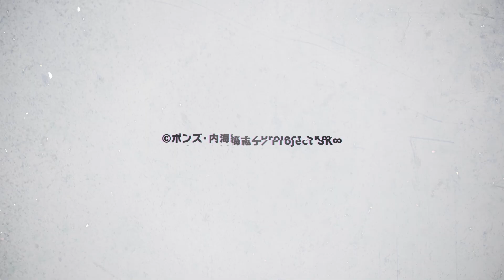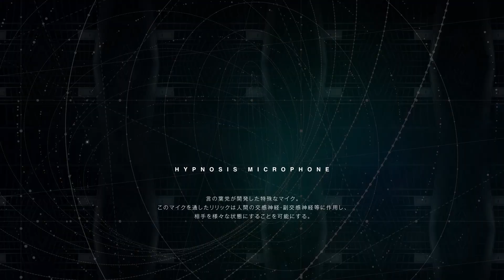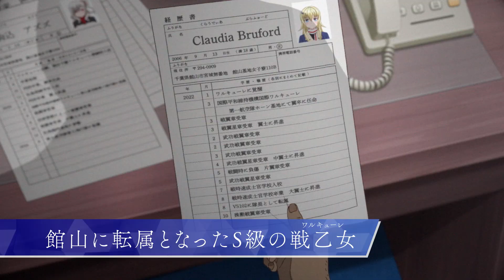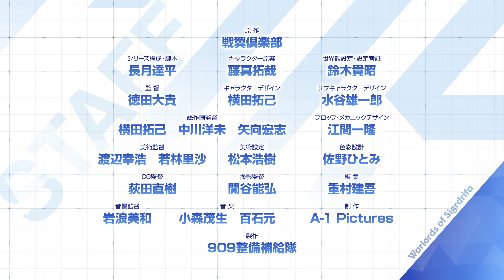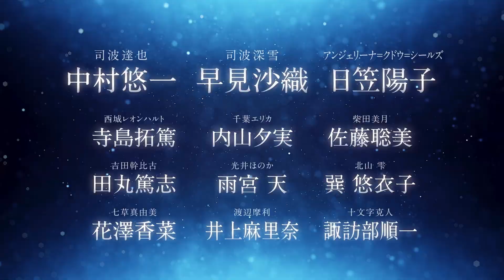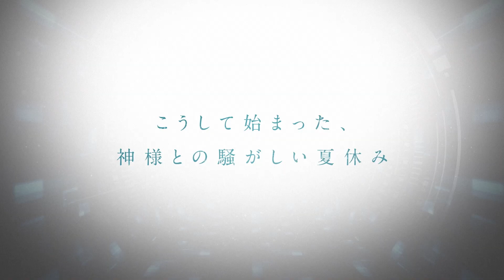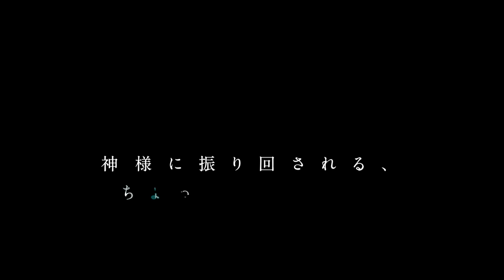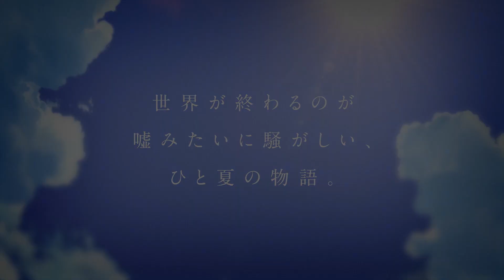Aniplex Next Episode #2 (English Sub)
Hosts Tomoaki Maeno and Ai Kayano are back with a new episode of ANIPLEX NEXT, the program that brings you the latest news and information from Aniplex!

Today's topics include shows that started in October, conversations with Hibiku Yamamura (VA of Claudia Buford, ”Warlords of Sigrdrifa”) and Daisuke Namikawa (VA of Jotaro Aragaki,  “The Gymnastic Samurai”), an Exclusive Message from Ayane Sakura (VA of Hina, ”The Day I Became a God”), as well as ANIPLEX NEXT NAVIGATION!

Stay up to date on everything Aniplex of America by following us on social media!